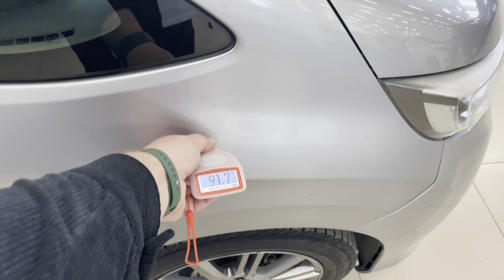Honda Freed+, 2017 год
В ПРОДАЖЕ АВТОМОБИЛЬ HONDA FREED+ 2017 года выпуска!!!
Дв.1.5л, (ГИБРИД) АКПП, ПЕРЕДНИЙ ПРИВОД !
Хорошая комплектация,
Полный эл. пакет,
Бесключевой доступ,
Старт-стоп,
Две Электродвери,
Анти букс, анти Юз,
Удержание полосы,
Система предотвращения столкновения,
Кондиционер, климат-контроль,
Подогрев лобового стекла,
Штатная мультимедиа,
Мультируль,
Хорошая резина,
Красивое литье,